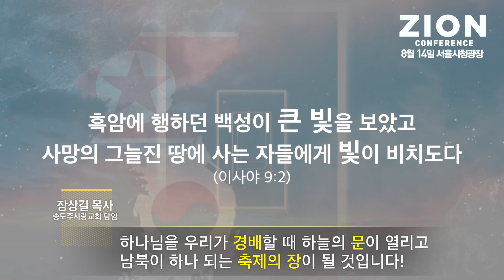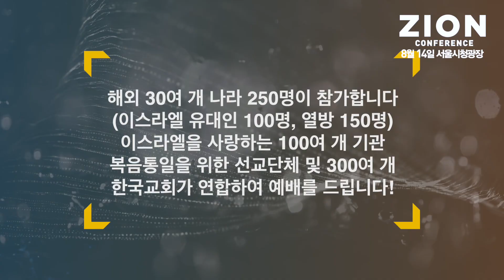2023 대한민국 Zion Conference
2023 대한민국 Zion Conference

정전협정 70주년을 맞아 한반도 복음 통일을 선포하는
제 1회시온대회(Zion Conference)가 열립니다!
2023년 8월 10일~8월 19일

성령으로 남북한이 하나로!

시온대회란?

2023년은 한반도, 정전협정70주년!
70년은 성경에서 모든 노예들에게 자유를
선포하는 희년입니다.

지금은 ‘때가 찬’ 한반도 복음 통일의
카이로스 시간입니다.

한국 역사상 최초로 열리는 시온대회에는
메시아닉 유대인들과
독일통일을 지켜본 독일의 예배자들,
각국에서 한반도 통일을 위해 기도해 온
열방의 중보자 등 300여 명이 해외에서 참석합니다.
이들이 한국의 크리스천들과 함께 한반도 통일을 위한
연합 중보기도와 함께 찬양하며 예배를 드리게 됩니다.

흑암에 행하던 백성이 큰 빛을 보았고
사망의 그늘진 땅에 사는 자들에게 빛이 비치도다.
(사 9:2)

장소: 서울 롯데호텔, 서울 플라자,
인천 송도국제도시(컨벤시아, 주사랑교회)

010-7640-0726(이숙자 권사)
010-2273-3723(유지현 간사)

홍보영상(서울시청집회)